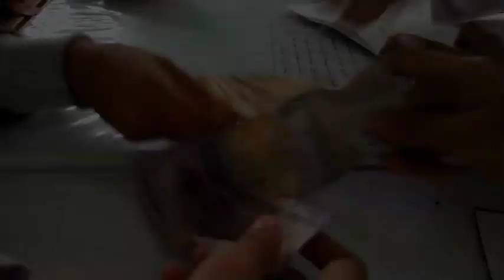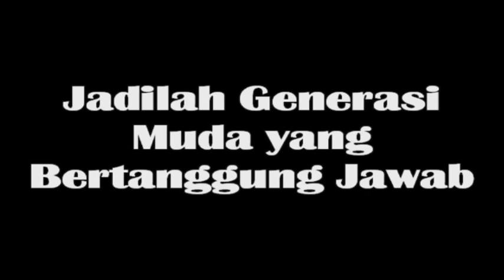Rica Amalia "GENERASI BERTANGGUNG JAWAB" (Pendidikan Karakter Bangsa) UKK 2018 | Angkatan 2